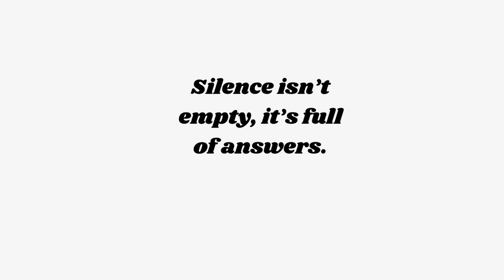motivation love motivationalquotes